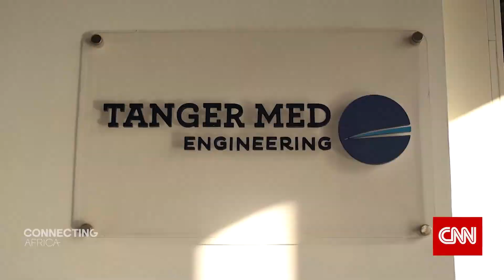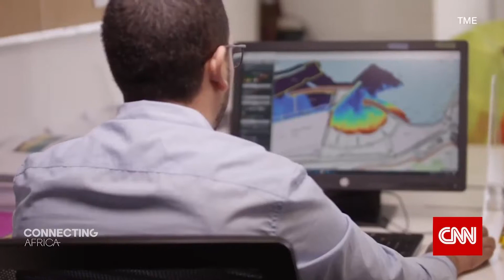CNN Connecting Africa: Tanger Med Engineering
Learn more about Tanger Med Engineering, specializing in the planning, design, construction management, ports asset management, maritime facilities, and more.